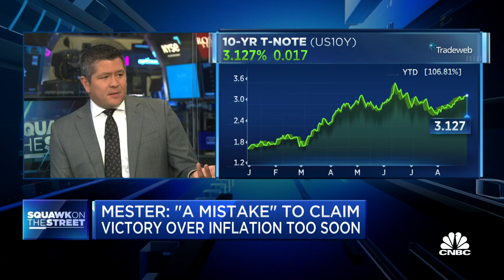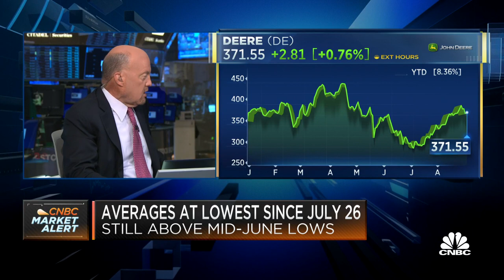Fed's Loretta Mester sees a benchmark rate above 4%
'Mad Money' host Jim Cramer and the 'Squawk on the Street' team react to Cleveland Federal Reserve President Loretta Mester's forecast for the Fed's benchmark interest rate and inflation. Sign up and learn more about the CNBC Investing Club with Jim Cramer